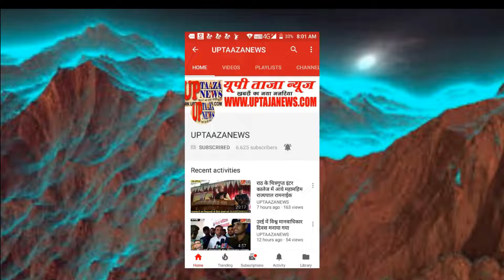महोबा बाइक से उछलकर गिरी विवाहिता, मौत